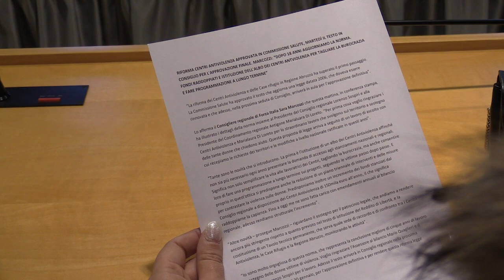Centri antiviolenza, Marcozzi presenta riforma approvata in Commissione